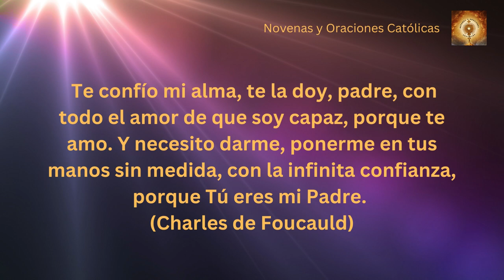Oración de Abandono